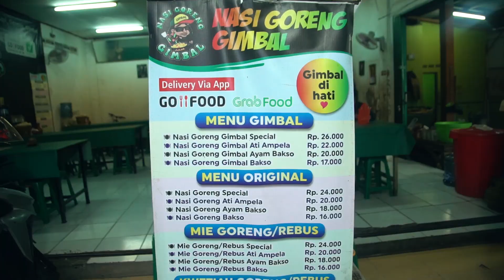SEKALI MASAK LANGSUNG 7 WAJAN... LUAR BIASA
Menu yang cocok buat kulineran malam. Nasi Goreng. Lebih spesial nasi goreng gimbal lengkap ati, bakso, ayam dan sosis... WOW... TOP BANGET...

✅ Nasi Goreng Gimbal Spesial : Rp. 26.000,-
✅ Nasi Goreng Gimbal Biasa : Rp. 13.000,-
✅ Bakmi Goreng Spesial : Rp. 24.000,-

NASI GORENG GIMBAL REGGAE ABISS
📍Jl. Marinir Raya, RT.002/RW.003, Perwira, Kec. Bekasi Utara, Kota Bks, Jawa Barat 17122